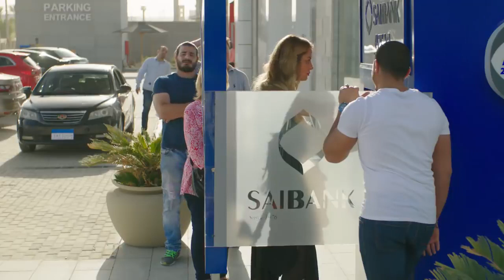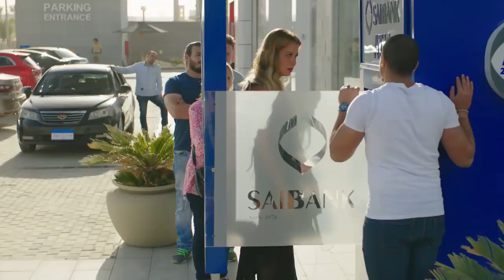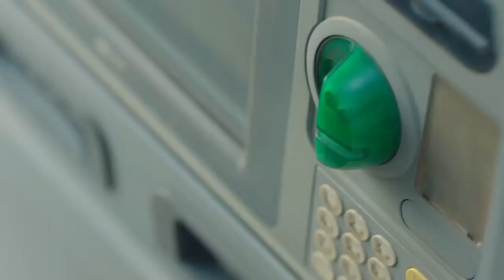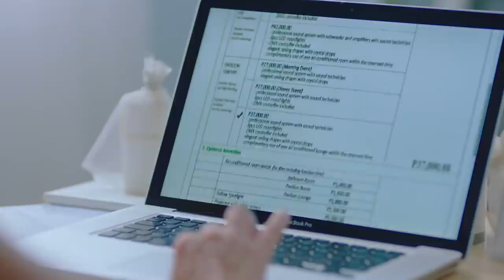😂 لما مراتك تنكد عليك وتصالحها بفستان بـ 8000 جنية 😳 انت اللي قولت اجيب اللي انا عايزاه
حكاية إهدي يا مدام